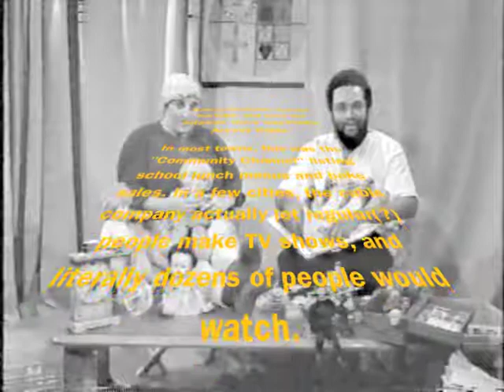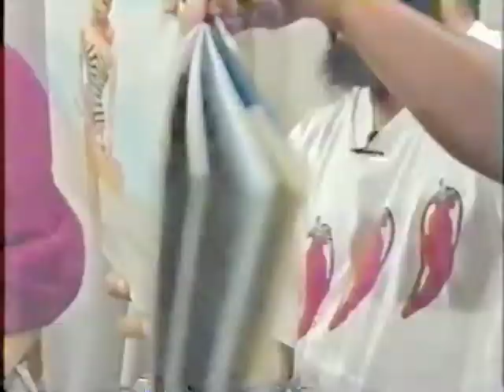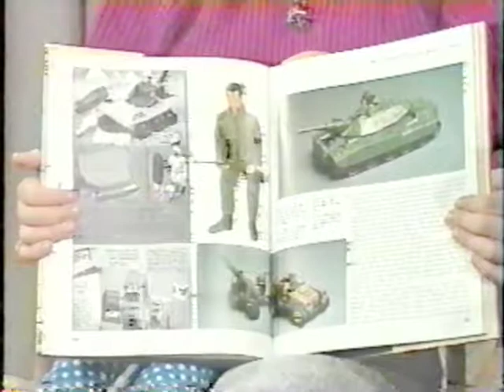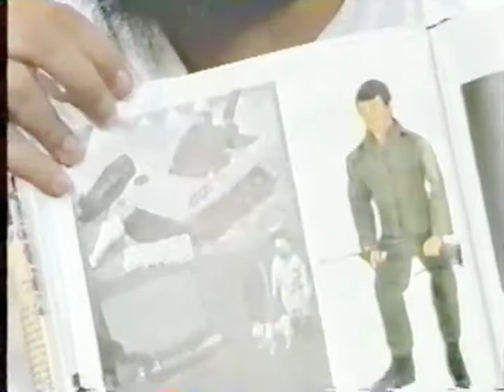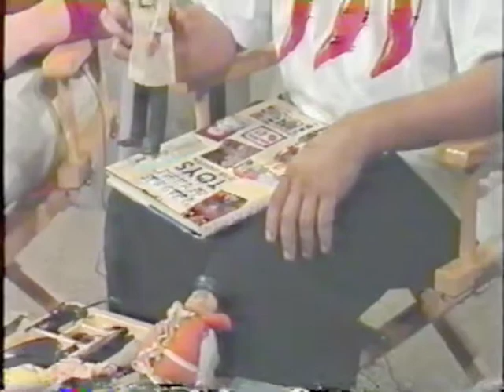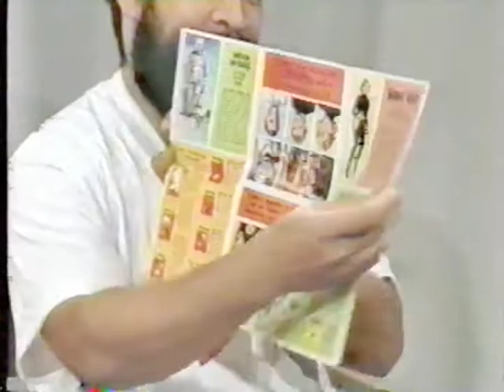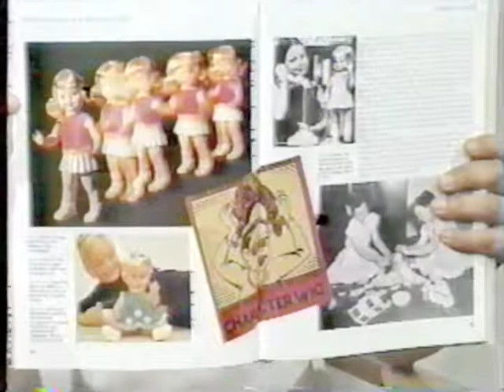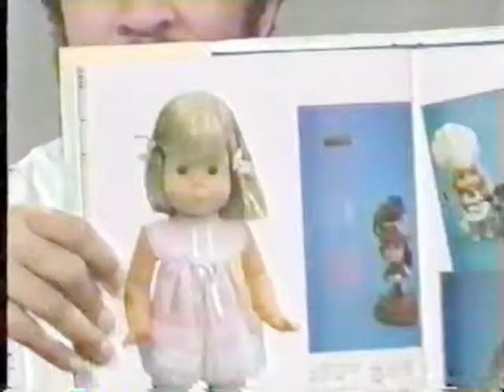Vast Wasteland From the Vault 047 - Toys II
W.D. and Marty team up again to talk about the toys of their youth.